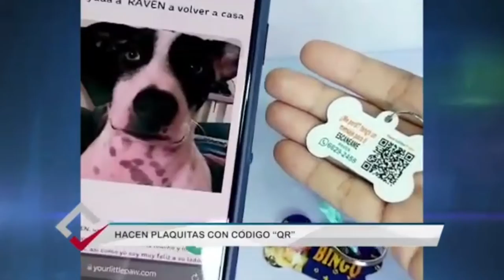YOUR LITTLE PAW: AYUDANDO A LOS PELUDITOS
Empresa en colaboración: @yourlittlepaw en instagram.